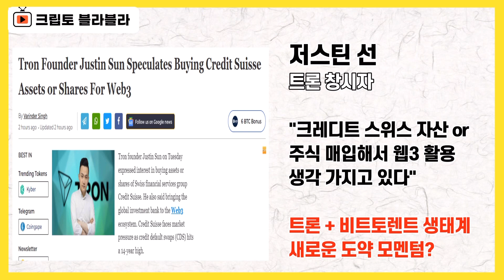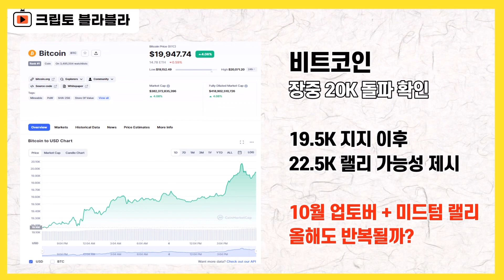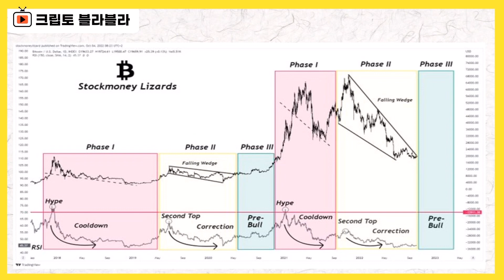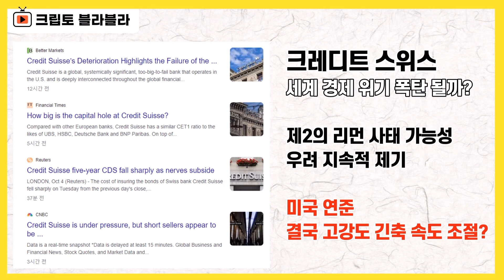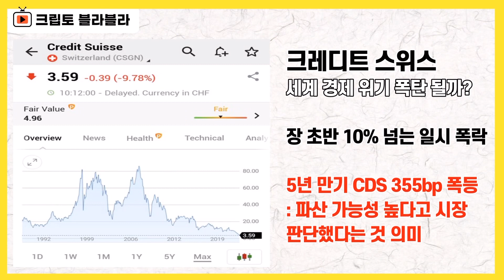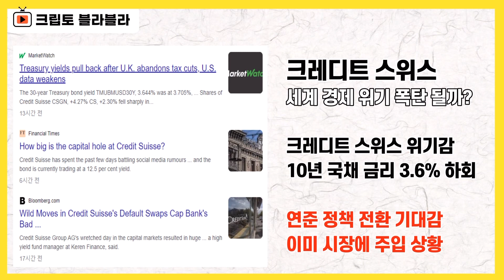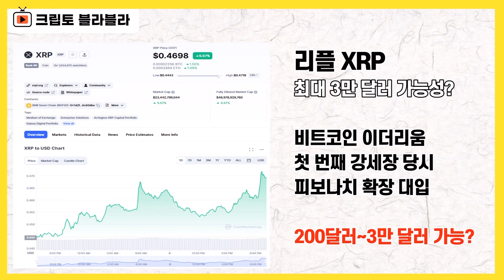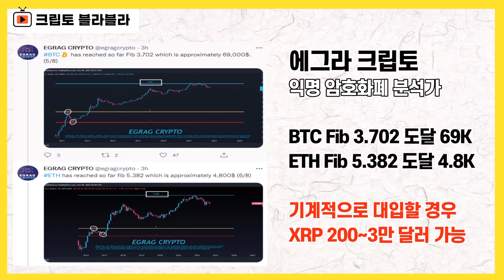리플 XRP 3만 달러? 그럴싸한 분석 체크! 트론 저스틴 선, 크레디트 스위스 매입? / 크립토 블라블라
안녕하세요.

그래도 참 다행스럽게도
글로벌 자본 시장이
10월로 접어들면서 나름 의미있는 흐름을

먼저 비트코인은
오랜만에 2만 달러를 장중 돌파해내는 모습을 보여주면서
추가적인 반등 가능성에 대한
기대감을 키우고 있습니다.

1만9500달러만 잘 지지받아주면
이번에는 2만2500달러 부근까지 나아갈 수 있을 것으로

10월의 시작과 함께
업토버에 대한 기대감을 키우는 부분이라서
좀 더 반갑게 느껴집니다

결국 시장을 달랠 수 있는 요인은
올해 내내 시장을 어렵게 만든 거시경제적인 환경이
어떤 방향성을 보일지에 따라 달려 있는데,

지금 단계에서 글로벌하게 관심의 대상이 된 것은
단연 스위스계 투자은행 크레딧 스위스의
유동성 위기입니다.

제2의 리먼 사태 가능성으로
주목도를 높이고 있는데,

미국 연준을 중심으로 고강도 긴축이 이뤄지고 있다보니
자본 시장 전반이 흔들리는 것이다,
뭐 이런 관점으로도 해석되고 있습니다

그렇다 보니,
연준의 긴축도 결국 속도조절을 하게 될 것이다,
이런 전망들도 이어지고 있습니다.

이런 상황에서
크립토 업계에서 대표적인 관종이라고 할 수 있는
트론의 저스틴 선이 또 숟가락 얹기에 나선 모습을

크레딧 스위스의 자산이나 주식을 매입해서
웹3분야에 활용해볼까 하는 생각을 갖고 있다는 겁니다.

저스틴 선의 입장에서는
트론과 비트토렌트 등의 프로젝트를
기성 레거시 금융과 연계시켜서
자체적인 웹3 세계관을 만들 수 있다는 점에서
매력적으로도 느낄 수 있을 것 같기는 한데,

이게 진짜 현실화되면
이 역시 꽤나 재미있는 의미 포인트가 될 수 있을
것 같습니다.

시장 전반이 반등세를 보여주면서
리플 XRP가 10월에 추가적인 랠리를
얼마나 보여줄 수 잇을지 역시 관심사입니다.

XRP 강세론자들이 XRP 천달러 간다, 만달러 간다
이런 주장을 하면 대개 반대 진영에서는
그럼 암호화폐 전체 시총이 어떻게 되는줄이나 알고
하는 말이냐,
뭐 이렇게 반박하는 경우도 많은데

사실 테라 루나 폭락하는 걸 보면
암호화폐 업계에서 시가총액이라는 게
무슨 의미가 있나, 뭐 개인적으로는 이런 생각을

그래서 그런지
최근 XRP에 대한 전폭적인 전망과 분석을 이어오고 있는
분석가 에그라 크립토의 전폭적인 전망이
괜히 더 눈에 띄는 것 같습니다.

나름의 근거 제시를 통해서
최대 3만 달러 가능성을 언급했는데,
실제로 이렇게 된다 안 된다, 이런 관점이 아니라
이런 근거를 통해서도 분석이 가능하구나,
이런 관점에서 바라보시는 건 괜찮지 않을까 싶습니다.

시장이 그래도 긍정적인 방향성을 갖고
꾸물거리는 것 같아서
괜히 더 반갑게 느껴지는 것 같습니다

여러 소식들 잘 참고하실 수 있으면 좋겠습니다

감사합니다.